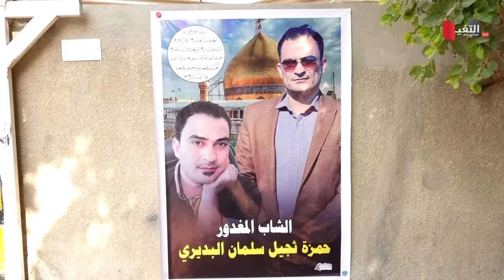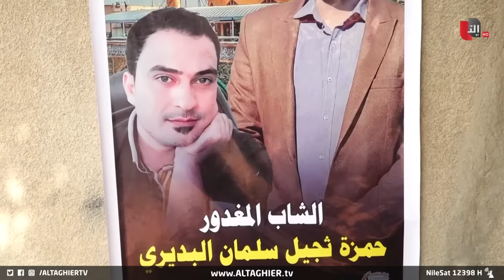في العراق .. مياه غسل إحدى الدور تشعل شجارا ينتهي بكارثة | تقرير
شهدت منطقة حي التراث في العاصمة بغداد جريمة ذات دوافع غريبة عندما تسببت مياه غسل واجهة إحدى الدور بشجار تحول لطعن بالسكاكين راح ضحيته شخص وأصيب شقيقه بجروح وهو ما دفع عائلة الضحيتين للتشديد على ضرورة تحقيق العدالة والقبض على الجناة ومحاسبتهم وفق القانون.

موقع قناة التغيير الفضائية  الالكتروني